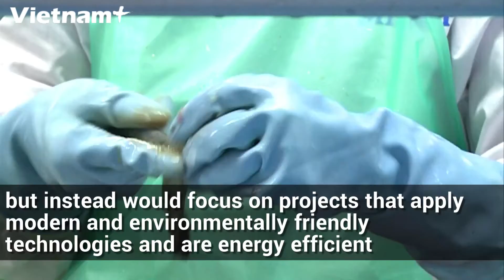Viet Nam Attracts Nearly US$32 Billion in FDI in 11 Months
In recent years, Foreign Direct Investment (FDI) capital flow into Viet Nam keeps increasing and has become an important factor in the economic growth of Viet Nam. FDI companies account for around 70 per cent of export value of Viet Nam.
The FDI sector recorded a trade surplus of US$32.6 billion in the first 11 months of 2019. The result is attributed to Viet Nam’s efforts in developing infrastructure in key economic and industrial zones. For example, the planning of Hai Phong into a new economic centre in the Northeast has attracted a large amount of FDI capital in hi-tech agriculture.
In the next decade, Viet Nam is expected to become an important market in the Southeast Asian region of foreign partners.
However, Viet Nam needs to tackle a shortcoming of low productivity in order to keep its position as an investment centre of the region.
Besides, it is necessary to consider selecting a list of foreign investment restrictions to avoid unfair competition in terms of capacity with domestic businesses.
That competition could make Viet Nam gradually lose products recognised as national brands.